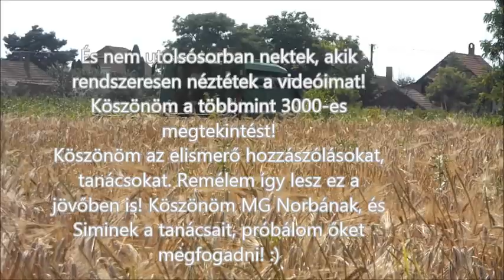2013 Összefoglaló videó, avagy mi történt 2013-ban?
2013 tevékenységei!